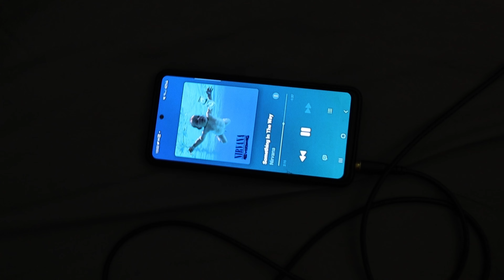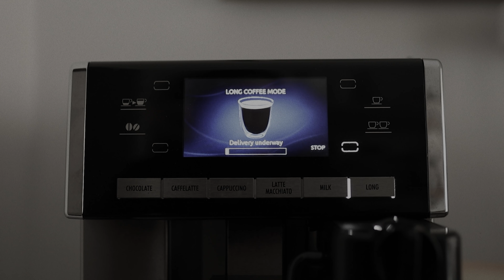EVERYONE AFTER WATCHING THE BATMAN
This short film is a parody of one of the opening scenes from The Batman (2022), I really tried to get a similar look to the real film. So lots of low depth of field shots, I had such a blast making this although it's a parody, the scene in the film this short is referencing was absolutely stunning and one of my favourite movie scenes in recent memory. Would love to hear your thoughts.

0:00 EVERYONE AFTER WATCHING THE BATMAN
2:45 CREDITS